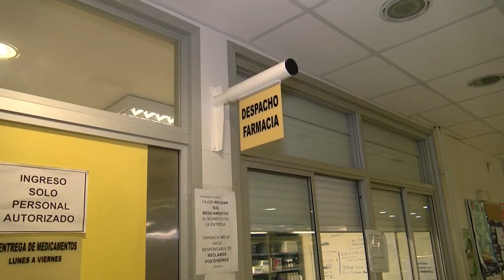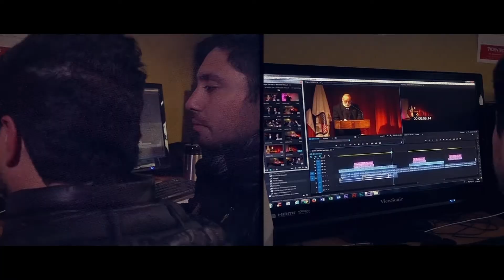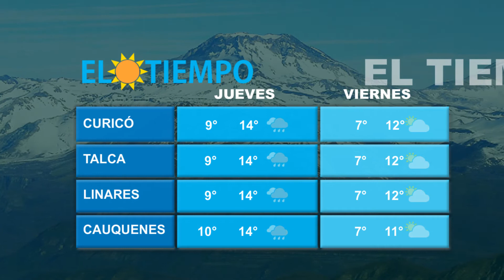CENTRO NOTICIAS 09-08-2017